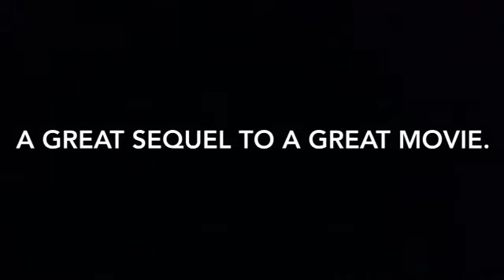Blade Runner 2049 - 15 Second Review